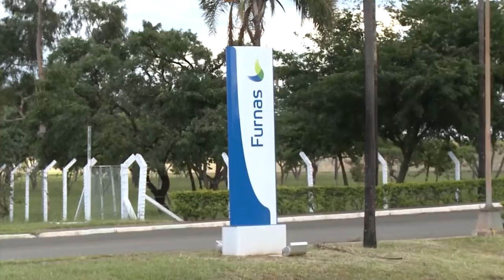MINISTÉRIO DE MINAS E ENERGIA ANUNCIA AÇÕES PARA A MANUTENÇÃO DA COTA 762 DO LAGO DE FURNAS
| REGIÃO |